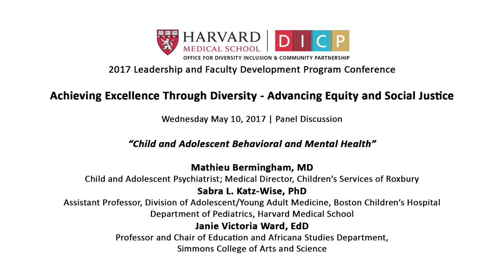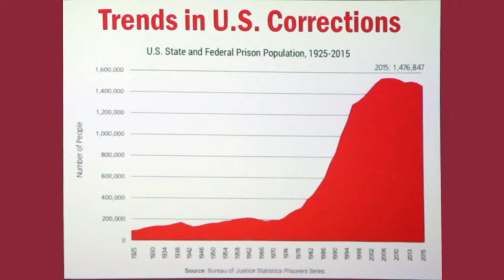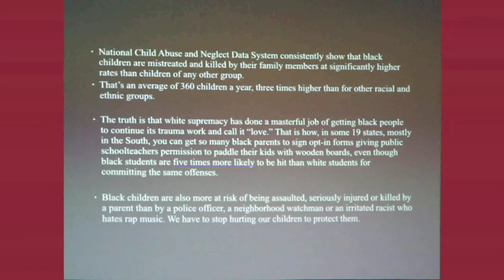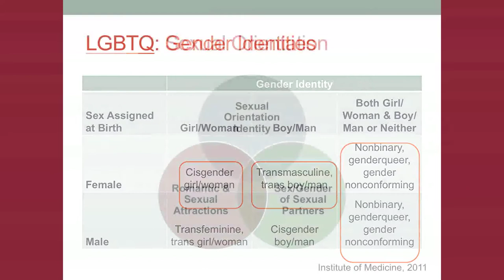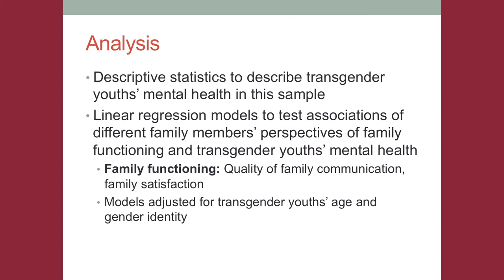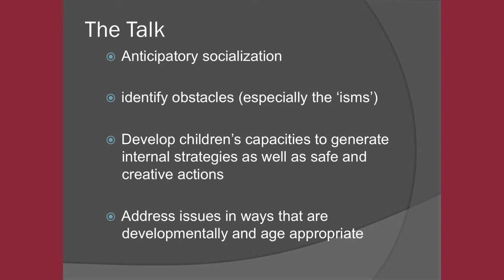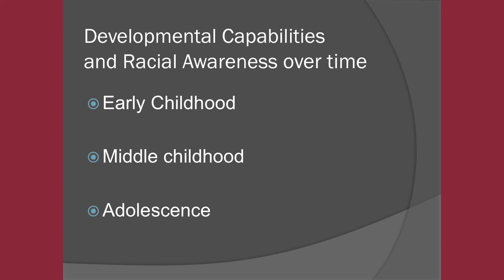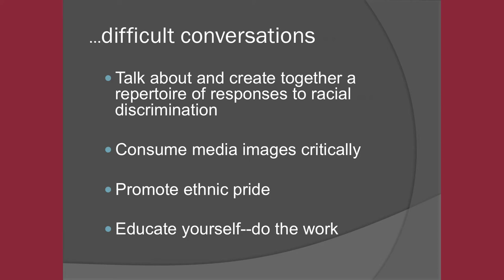Panel Discussion: Child and Adolescent Behavioral and Mental Health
Mathieu Bermingham, MD, Child and Adolescent Psychiatrist; Medical Director, Children's Services of Roxbury
Katherine Elliott, PhD, MPH, Psychologist, UC Davis & Children's Hospital, Sacramento, CA
Sabra L. Katz-Wise, PhD, Assistant Professor, Division of Adolescent/Young Adult Medicine, Boston Children's Hospital; Department of Pediatrics, Harvard Medical School
Janie Ward, EdD, Professor and Chair of Education and Africana Studies Department, Simmons College of Arts and Sciences

Leadership and Faculty Development Conference
Office for Diversity Inclusion and Community Partnership, Harvard Medical school